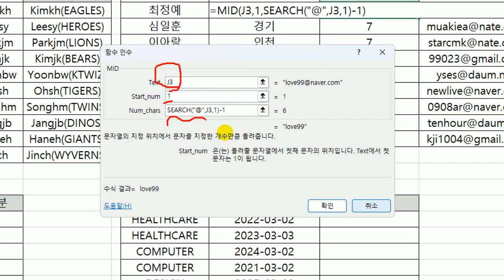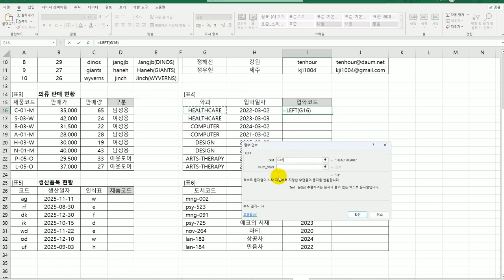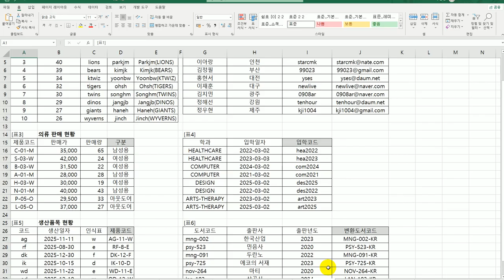[컴활2급 올인원] 13 텍스트 함수